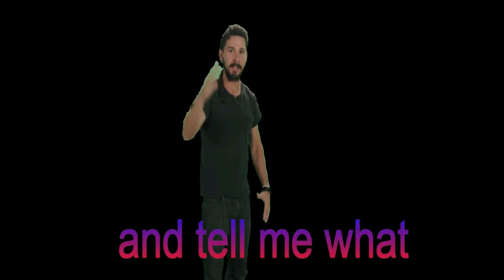the final station ep8 can it get werider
warning this recording i did for i think 2 hours went fuck up during editing so the story is all fucked and ill end the video in place and be in another so its a bit werid wont happen again so sorry so for the next few episodes of this is gonna be werid sorry again wont happen again but enjoy